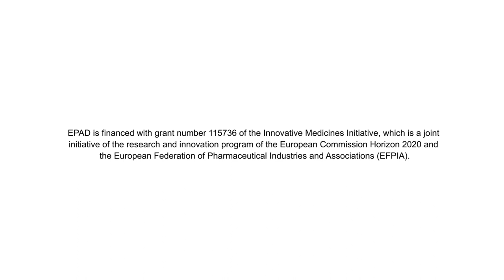EPAD Goals 2019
Craig Ritchie, José Luis Molinuevo, Katrin Haeverans and Frank Jessen explain the goals of the EPAD project for 2019.